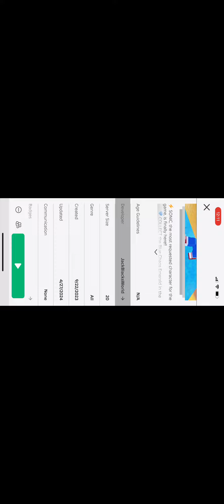Roblox Jack Black's BOSS RUSH 🔥🐢stage 16